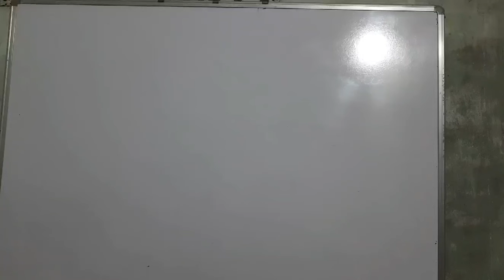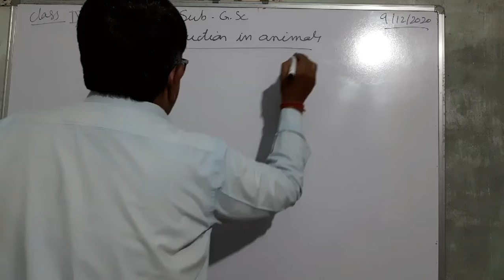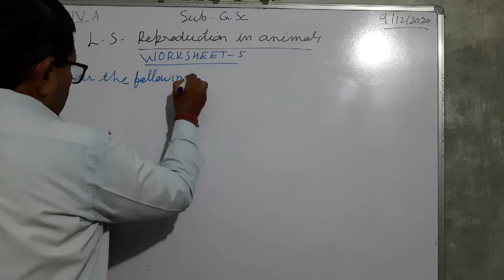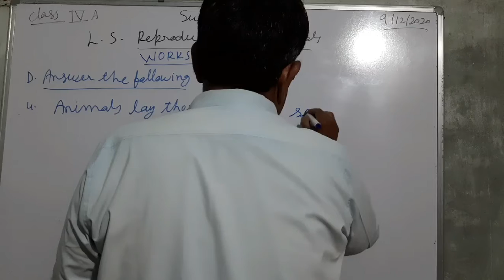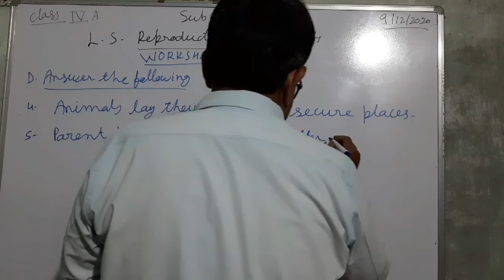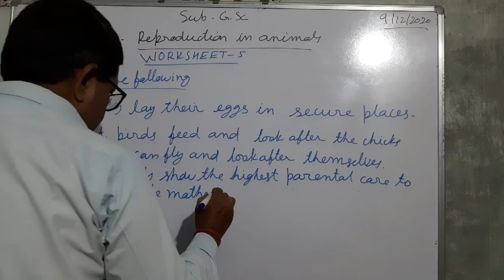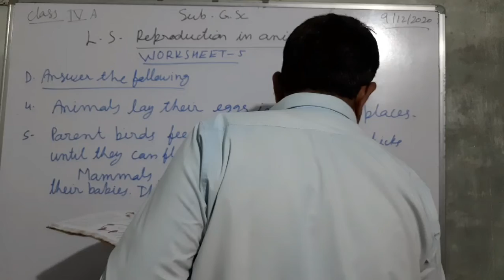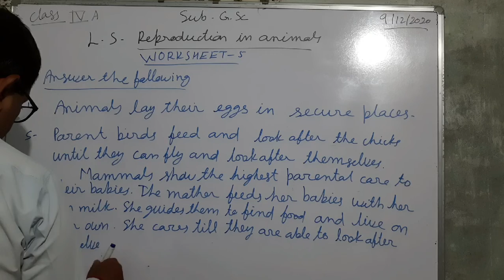Reproduction in animals (WORKSHEET-5)